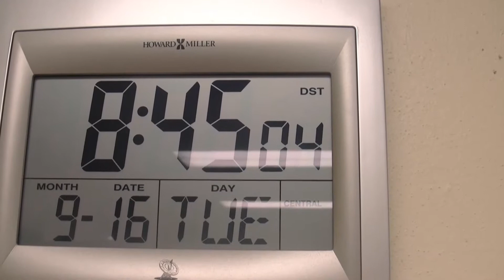Merrick Brown Poem Project